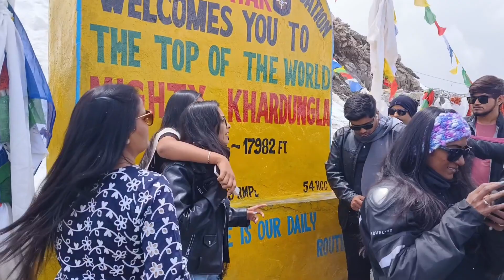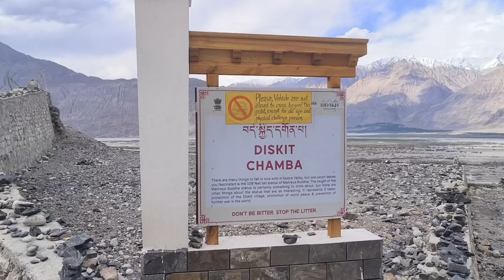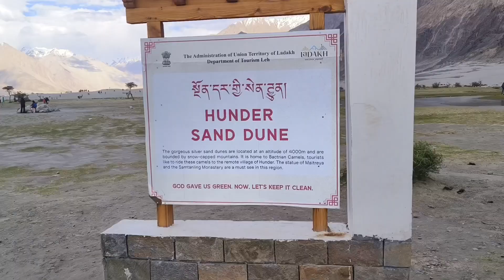YHAI LEH CAMP 2023 DAY 05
Leh to hundar village. Visit many upper sight seen points specially nubra valley.